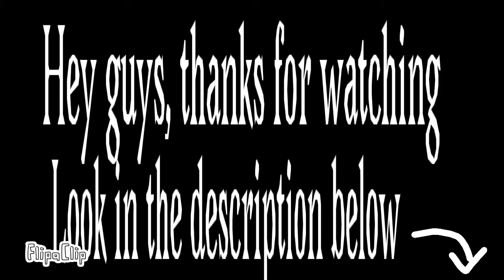Different Ages of Derps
I’m going to start doing some live streams on Fortnite. The live stream  won’t be posted on the channel, so better turn on those post notifications.
(＾ｰ^)